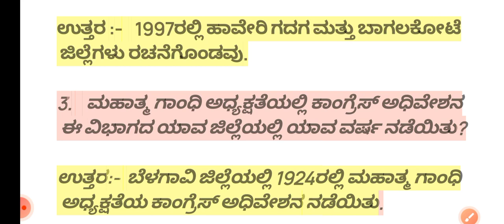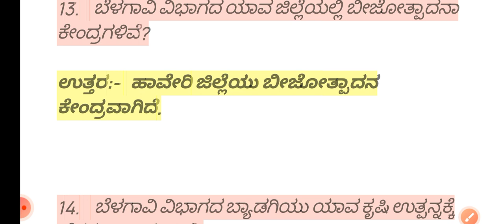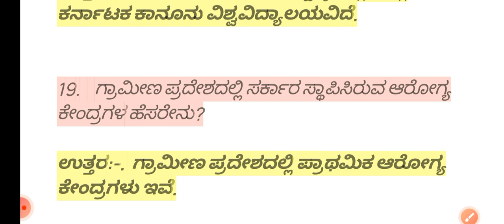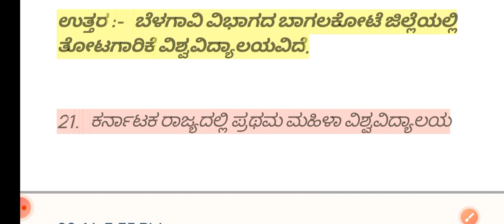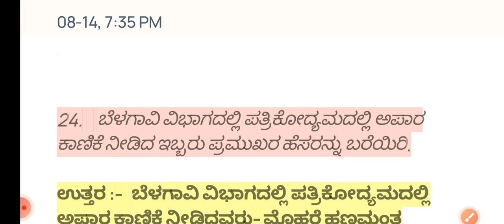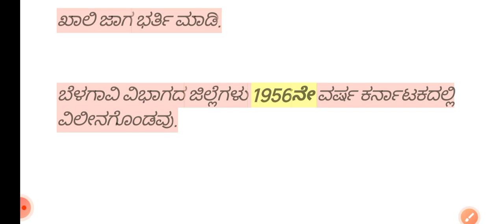6th standard social notes in Kannada,namma Rajya Karnataka belagavi vibhaga question answer in Kanna